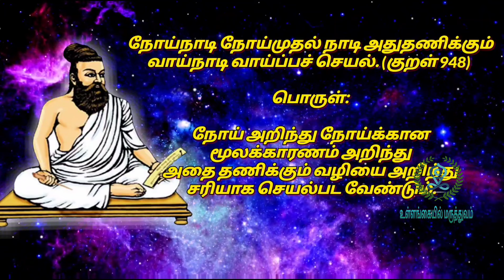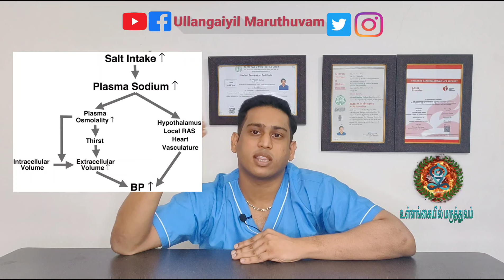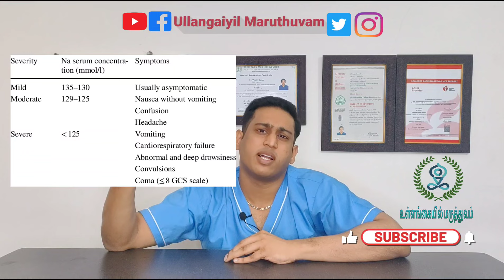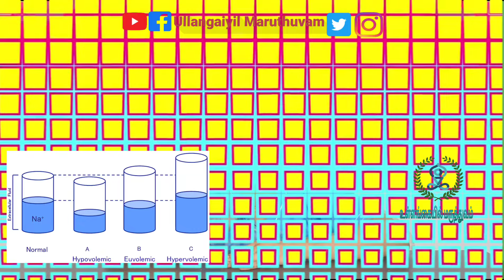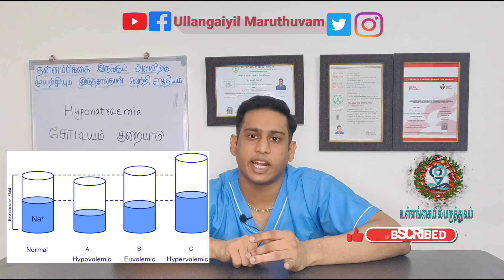Hyponatremia Tamil |உப்பு வியாதி | Symptoms | Excessive Thirst causes | குறையாத தாகம் | Treatment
அனைவருக்கும் வணக்கம், நான் மருத்துவர் வினோத், சோடியம் குறைபாடு பிரசனையினால் ஏற்படும் அறிகுறிகள் மற்றும் அதற்கான சிகிச்சை முறைகள் பற்றி இந்த பதிவில் விளக்கியுள்ளேன்.

for further doubts follow us on

Hyponatremia means that the sodium level in the blood is below normal. Your body needs sodium for fluid balance, blood pressure control, as well as the nerves and muscles. The normal blood sodium level is 135 to 145 milliequivalents/liter (mEq/L). Hyponatremia occurs when your blood sodium level goes below 135 mEq/L.

What causes hyponatremia?

A low sodium level in your blood may be caused by too much water or fluid in the body. This "watering down" effect makes the amount of sodium seem low. Low blood sodium can also be due to losing sodium from the body or losing both sodium and fluid from the body.

Hyponatremia can be the result of illnesses and medications. Some causes that may be related to kidney disease include:

Kidney failure - the kidneys cannot get rid of extra fluid from the body

Congestive heart failure - excess fluid builds up in the body

Diuretics (water pills) - makes the body get rid of more sodium in the urine

Antidepressants and pain medication - may cause more sweating or urinating than normal

Severe vomiting or diarrhea - the body loses a lot of fluid and sodium

Excessive thirst (primary polydipsia) - causes too much fluid intake

What are the symptoms of hyponatremia?

There may be no symptoms if you have mild hyponatremia. You may have symptoms when the level of sodium in your blood goes too low or drops too fast. In severe cases, you may have one or more of the following:

Headache, confusion, or fatigue

Loss of energy

Muscle weakness, twitching, or cramps

Seizures or coma

Restlessness or bad temper

How is hyponatremia diagnosed?

The only way your doctor can know that hyponatremia is present is with blood tests that measure the amount of sodium (Na+) in the bloodstream. Your doctor will also perform a physical examination to detect the severity and cause(s) of hyponatremia.

How is hyponatremia treated?

Treatment for hyponatremia depends on the underlying cause and the severity of your symptoms. If you have mild symptoms, your doctor makes small adjustments to your therapy to correct the problem. This usually involves restricting water intake, adjusting medications and removing or treating the causes. Therapy may be short-term or long-term. For the short-term, we may restrict water intake, adjust or stop medications, and treat any underlying problems. For the long-term, we may continue the short-term treatments and add salt to your diet or try some newer medications.

People with moderate to severe hyponatremia require thorough medical evaluation and treatment, usually in the hospital. For the sickest patients, we may replace sodium intravenously (straight into a vein) and really limit water consumption.  may be used to correct blood sodium levels.

Treatment to correct any underlying medical problems – like congestive heart failure (when poor heart function causes fluid to build up in the body) – is also used to improve hyponatremia.

What complications are associated with hyponatremia?

In many cases, hyponatremia causes extra water to move out of the bloodstream and into body cells, including brain cells. Severe hyponatremia causes this to occur quickly, resulting in swollen brain tissue. If left untreated, complications can include:

Mental status changes

Seizures

Coma

Death